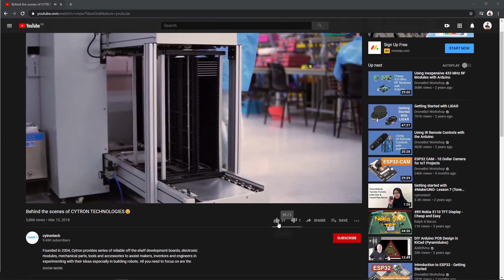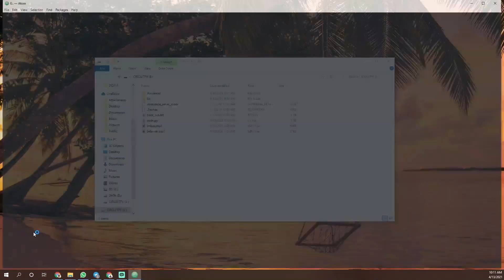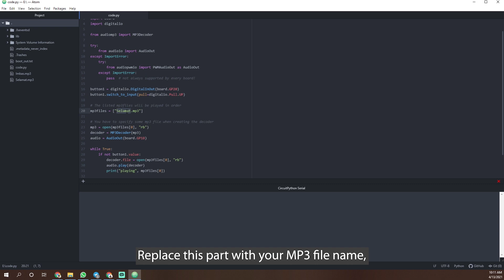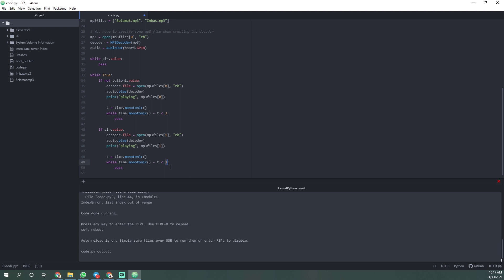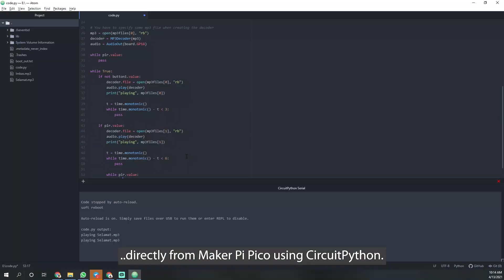Play MP3 File on Maker Pi Pico Using CircuitPython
CircuitPython has released a stable version for the Raspberry Pi Pico which is version 6.2.0. The latest firmware has a built-in library for audiomp3. So for this tutorial, I would like to play MP3 files using Maker Pi Pico. Ok let’s try! 😄

Item used in the video:
🛒 Maker Pi Pico